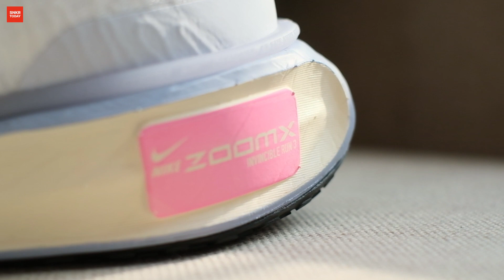รีวิว รองเท้าวิ่ง Nike Invincible 3 พื้น ZoomX หนานุ่ม เด้ง ปรับความมั่นคงดีขึ้น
Nike Invincible 3 เดินทางมาถึงรุ่นที่ 3 แล้วกับรองเท้าวิ่งสำหรับระยะไกล ที่มาพร้อมกับซุปเปอร์โฟมอย่าง ZoomX ซึ่งรุ่นก่อนหน้าอย่าง Invincible 2 นั้นไม่ได้มีการปรับปรุงอะไรมากมาย ยังคงใช้พื้นชุดเดียวกันกับ Invincible รุ่นแรกอยู่ แต่สำหรับรุ่นที่ 3 นี้ได้มีการปรับเปลี่ยนไปแบบใหม่หมดจดเลย

Nike Invincible 3 วางจำหน่ายแล้วที่ร้าน Nike ของ @Iam247 ได้เลย ราคา 6,600 บาท

อ่านรีวิวในรูปแบบเว็บไซต์ได้ที่

ติดตามเราในช่องทางอื่นๆ ได้ที่